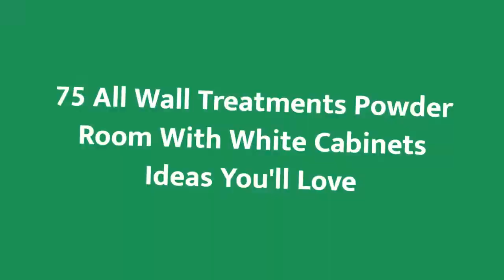75 All Wall Treatments Powder Room With White Cabinets Design Ideas You'll Love 💎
0:00:00 - Intro
0:00:12 - All Wall Treatments Powder Room With White Cabinets Design Ideas You'll Love: Inspirations 1 to 25
0:03:03 - All Wall Treatments Powder Room With White Cabinets Design Ideas You'll Love: Inspirations 26 to 50
0:06:07 - All Wall Treatments Powder Room With White Cabinets Design Ideas You'll Love: Inspirations 51 to 75

👋  Well hey!

Thanks!❤️